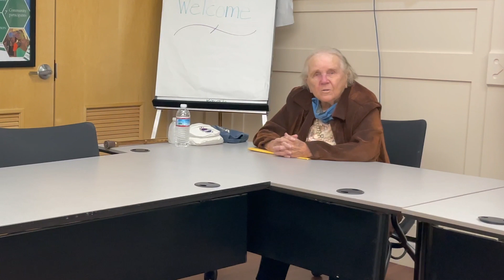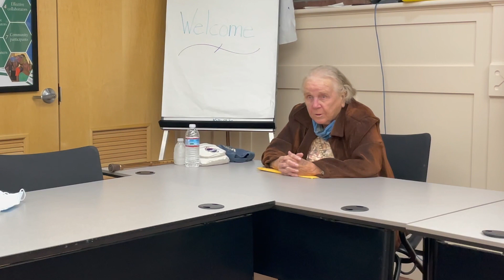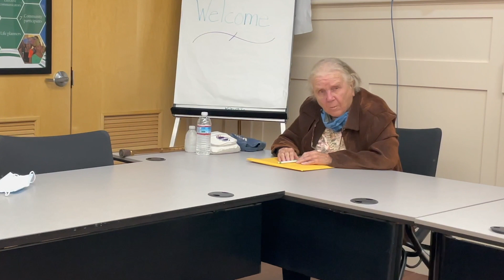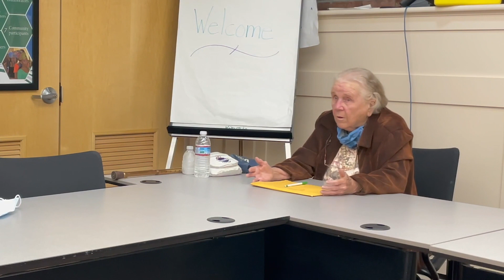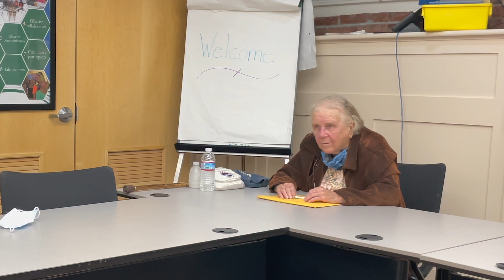2021 Municipal Election Debates - CSD Charter Commission At Large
2021 Concord School District Charter Commission At Large candidates Clint Cogswell, Elizabeth "Betty" Hoadley, Roy Schweiker, and Robert Washburn gather in the CSD Meeting Room for this debate moderated by Tony Schinella. Candidate William Ardinger was unable to attend, but did provide a statement. A co-production of Patch, ConcordTV, and WKXL. - - - - - Video produced by ConcordTV.